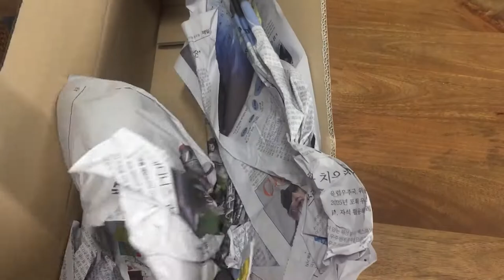무늬마란타 키우기 도전 | Maranta Plant | 홈가드닝 | Small Balcony Garden